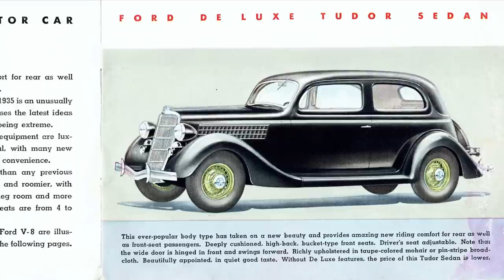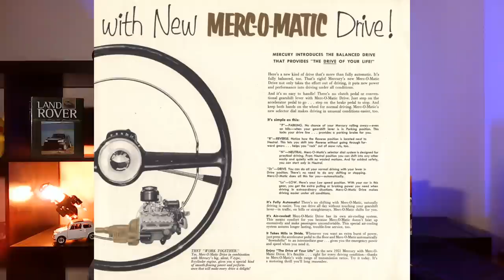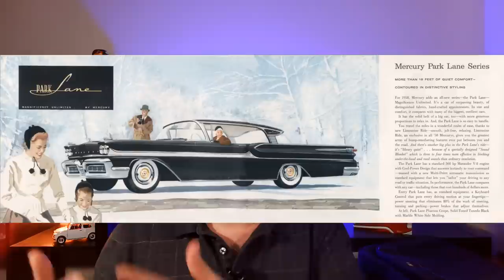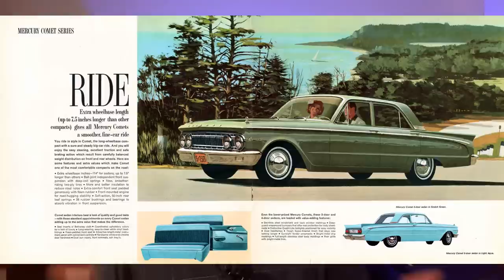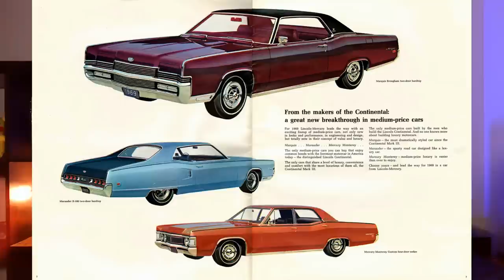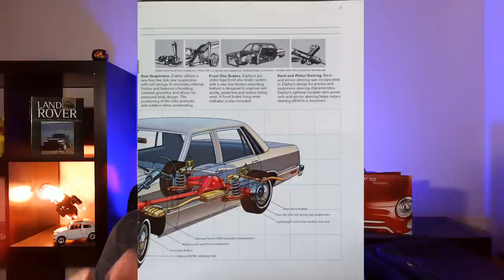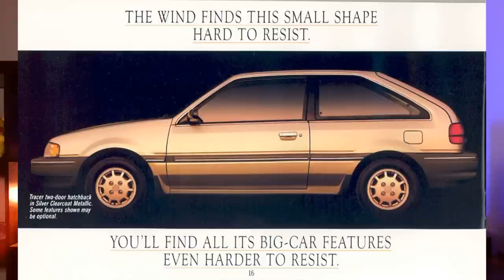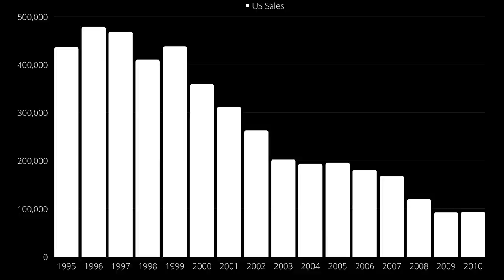A Far Too Brief History of Mercury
This is a Far too Brief History of Mercury
Established as the Ford mil-line brand between Ford and Lincoln, and intended to compete with Buick and Oldsmobile, Mercury struggled with division reshuffling, platform sharing, and a general lack of focus.
While creating some appealing cars, I believe that on their cancellation the auto world shrugged their collective shoulders.

Chapters
Start 00:00
Formation: 01:15
Launch '38: 02:22
40's: 02:45
'49 Mercury: 03:45
50's: 04:19
60's: 07:28
70's: 09:33
80's: 12:33
90's: 15:52
2000's: 18:55
Cancellation: 20:49
Epilogue: 21:12

Note/Edit - I erroneously said the Capri was *smaller* than the Pinto. I mis-spoke, it was slightly larger.